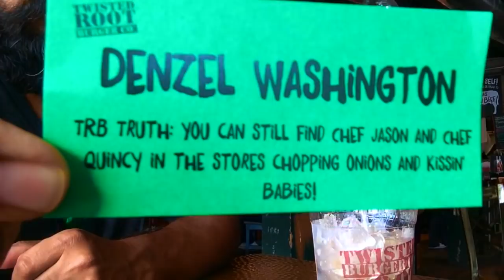Moving into Downtown Dallas,Tx